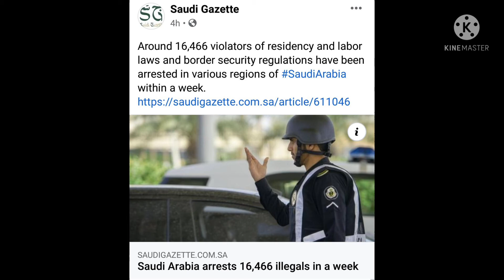Saudi Iqama and Labor Law Violaters|Saudi News